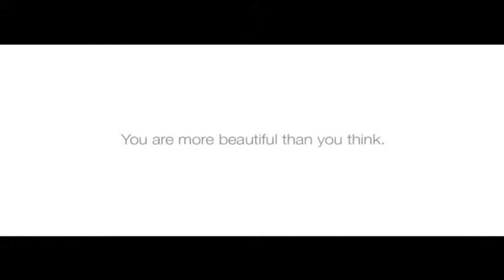Sarah McDonald - The Travel Convention 2013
Sarah McDonald, Head of YouTube for Travel provides an overview of the latest trends in audio visual and explain the role that sight, sound and motion plays in a company's brand, mobile and content marketing strategy.